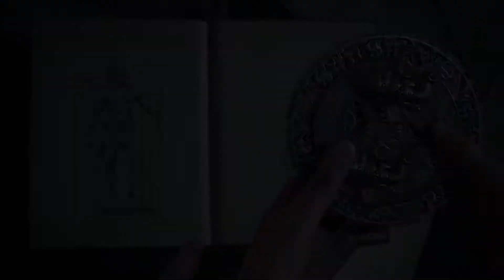UNCHARTED_ The Lost Legacy – PS4 Story Trailer _ E3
SKU: 91173
Uncharted The Lost Legacy Game For PS4